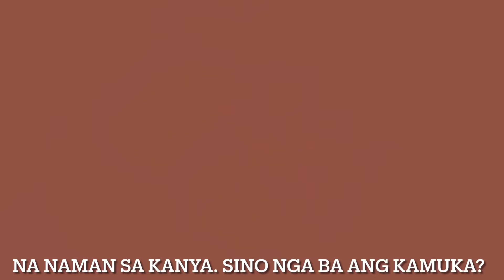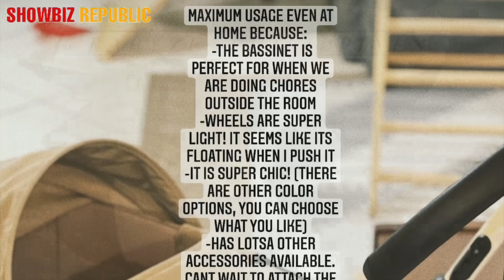GABBY EIGENMANN DUMALAW ULIT NGAYON SA ISLANDERS FAMILY ❤️ HAPPY SI ATE LILO AT BABY KOA NAKAKAGIGIL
Photos & Videos from @stevieeigengirl, @gabbieeigenmann, @appleseigenmann, @chepoxz & @andieigengirl Instagram account ❤️
Tiktok videos from @chepoxz Tiktok Account ❤️